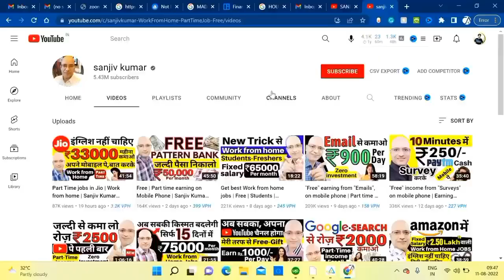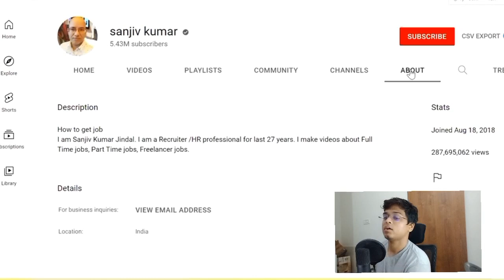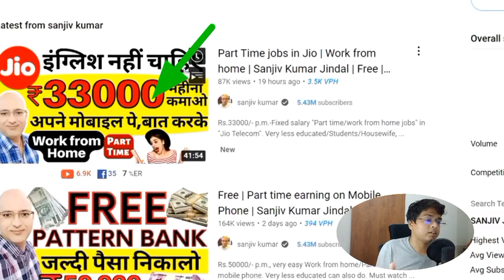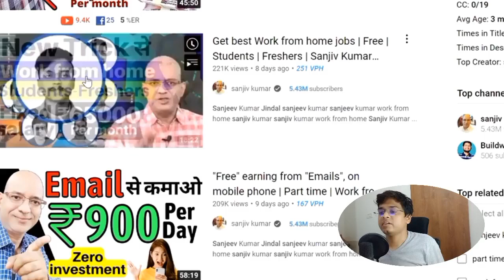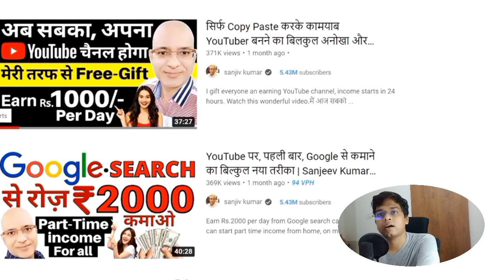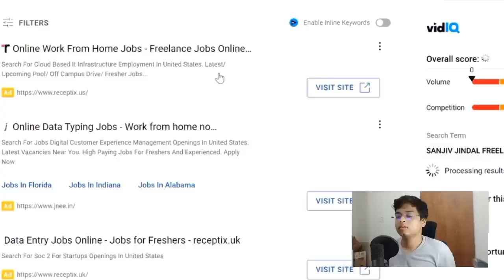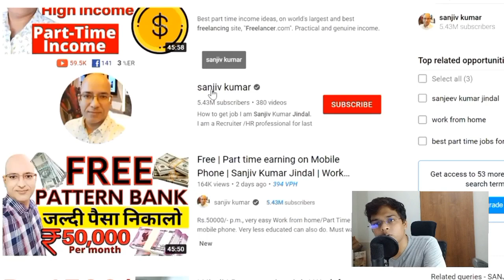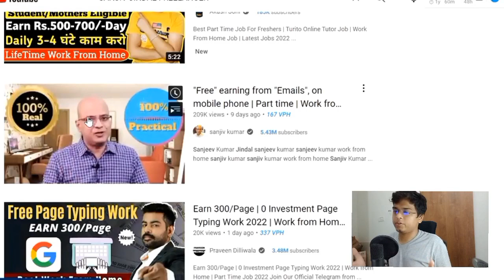Sanjiv Kumar Jindal Roast | How not to do Freelancing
why sanjiv kumar videos are waste of time
sanjiv kumar just talk about very basic stuff which is so basic that you cannot earn money